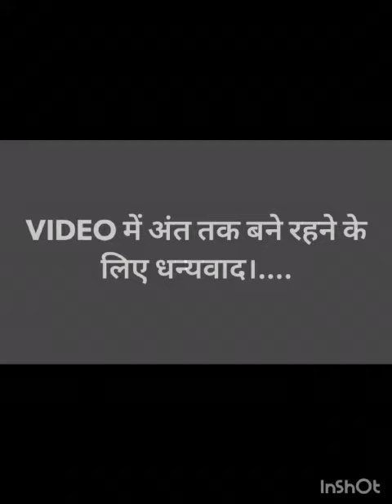छोटे बालों में पोनीटेल ऐसे करें बाल लम्बे लगेगें|| ponytail type 1|| ponytail making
high ponytail type 1|| ponytail @ayushisskills3952 छोटे बालों में पोनीटेल ऐसे करें बाल लम्बे लगेगें|| ponytail type 1|| ponytail making